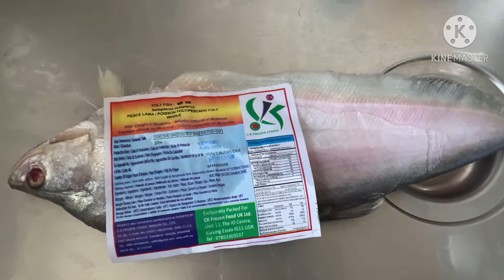Khangla Maas Or Jol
Ingredients:
Khangla Maas
Turmeric Powder
Salt
Oil
Garlic
Onion Paste
Red Chilli Powder
Coriander Powder
Shatkora Peel
Green Chilli
Fresh Coriander